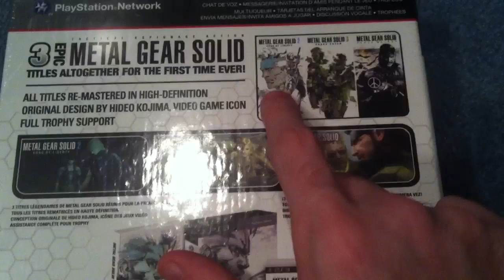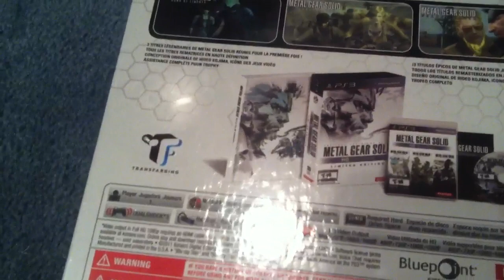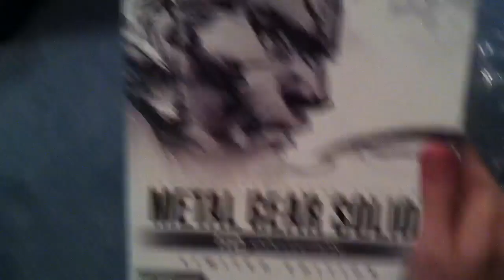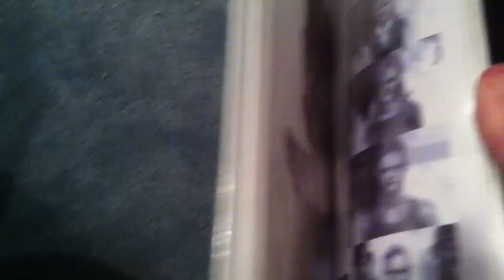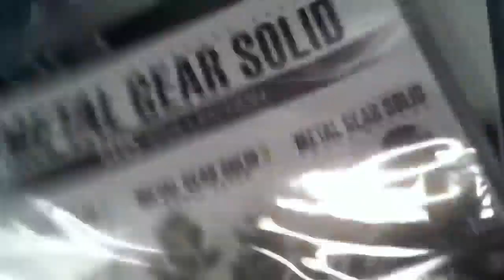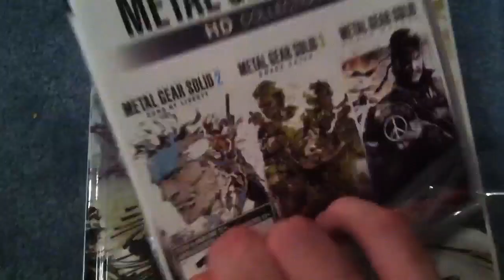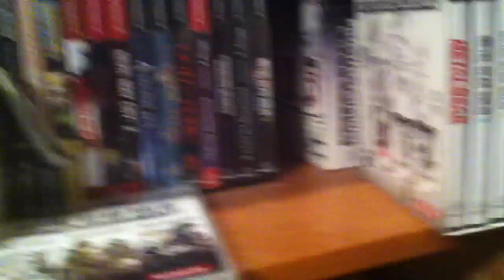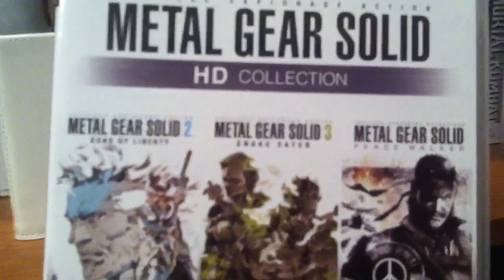Metal Gear Solid HD Collection Limited Edition Unboxing Pt1